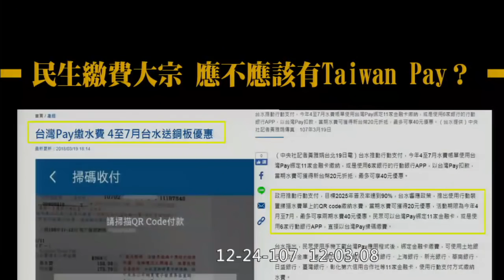2018 12 24 黃國昌 國家隊台灣PAY不能繳電費 台電規格搞自閉？ QR CODE整合還要半年？！ 質詢 財金公司 財政 【立法院演哪齣？】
財金公司總經理 林國良